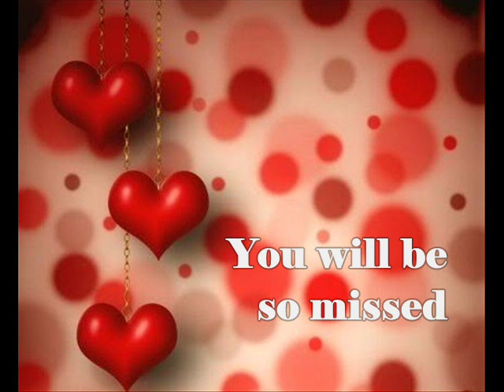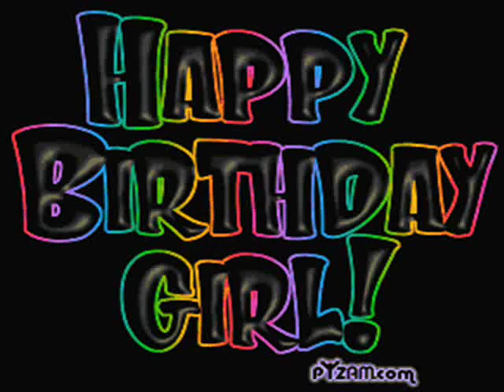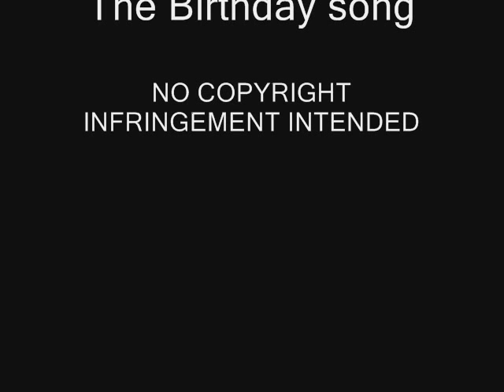Happy birthday sweet Claudia - you will be so missed!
It's Claudia Hiersches birthday 22 february. This is a birthday- and a tribute video to one of the most gorgeous women ever!